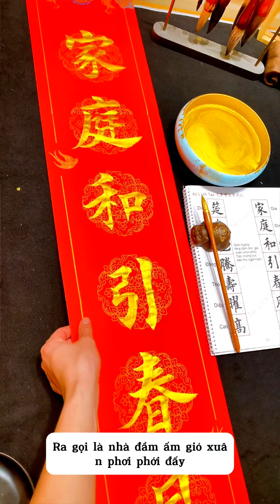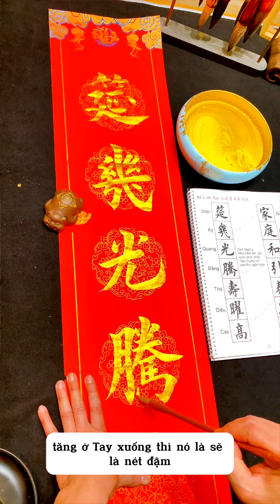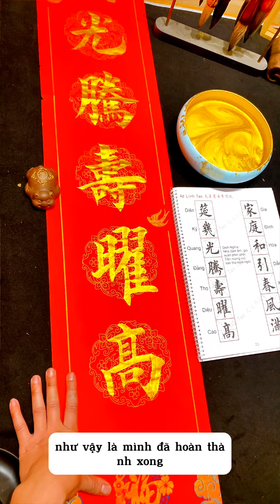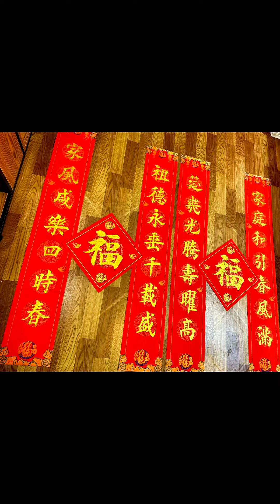Cặp câu đối ngày tết tân xuân | gia đình hoà dẫn xuân phong mãn, diên kỷ quang đằng thọ diệu cao.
Link tham giá nhóm Luyện chữ Hán bút lông miễn phí
Link sản phẩm sách học thư pháp 214 bộ thủ 60 câu đối hoành phi bấm ở đây ạ